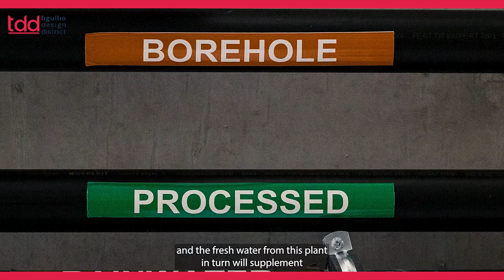Suné Stassen - Tigullio Design District 2022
Suné Stassen - Founding Director of Open Design Afrika